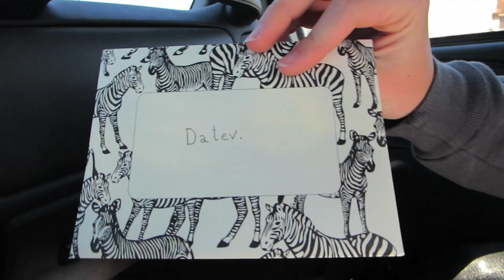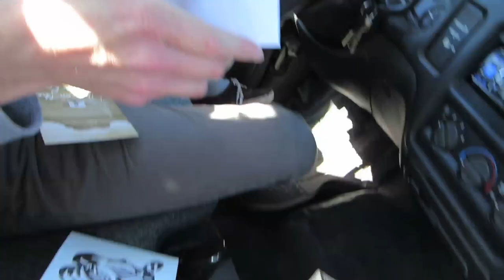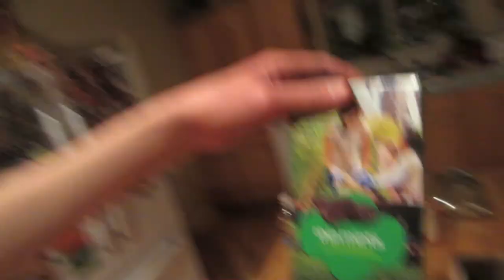RYAN GOSLING LOVES ME!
MINDEN, NV
89423